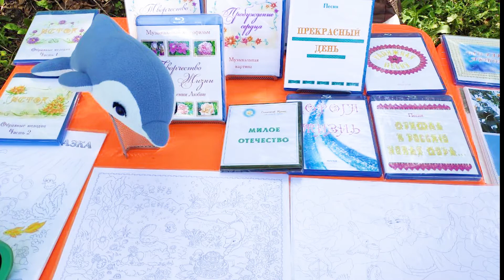Ярмарка СКАЗОЧНЫЙ МИР. Отзыв, г. Новосибирск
Нина Васильевна, г. Новосибирск
Познакомиться с изданиями СКАЗОЧНОГО МИРА можно на онлайн-ярмарке ежедневно с 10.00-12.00 и 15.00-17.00 московского времени
Услышать фрагмент и приобрести издания СКАЗОЧНОГО МИРА можно в интернет-магазинах: